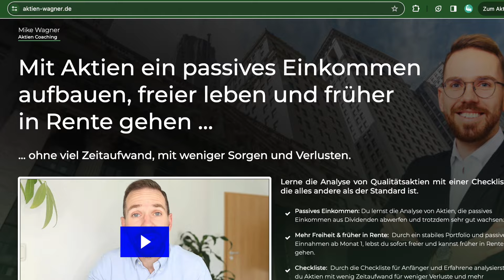Nvidia Aktie überbewertet? FOMO & Emotionen am Aktienmarkt - Mike Wagner & Alex Fischer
Ich diesem Video spreche ich mit Alex Fischer über Nvidia, Emotionen bei Aktien, FOMO und vielem Mehr. Viel Spaß dabei, Mike